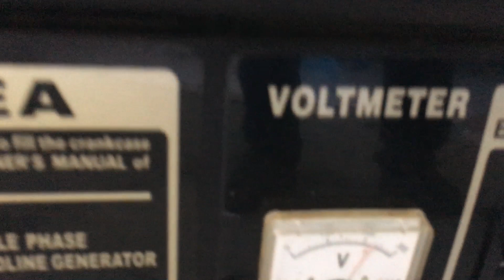ให้เช่า เครื่องปั่นไฟ เครื่องกำเนิดไฟฟ้า วัดแขก สีลม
ให้เช่าเครื่องปั่นไฟ Generator พิธีนวราตรี และงานแห่ประเพณี เจ้าแม่อุมาเทวี วัดพระศรีมหาอุมาเทวี วัดแขก สีลม ถนนสีลม เขตบางรัก กรุงเทพมหานคร
Single phase Gasoline Generator Set
ANATA AG-6500EA Rate Voltage 220V Rate Frequency 50Hz Rate output 5KW,Max5.5KW Power factor 1.0
T.0815778766